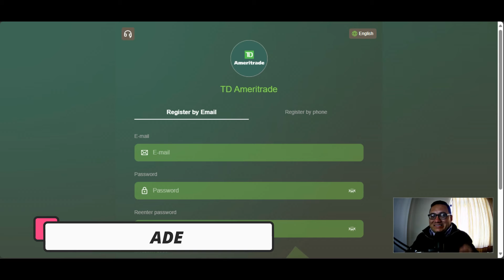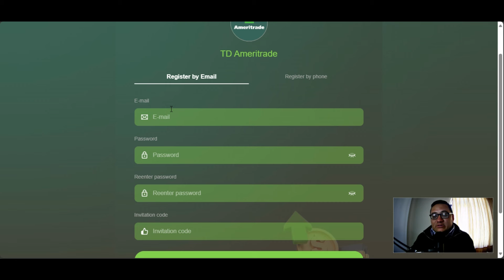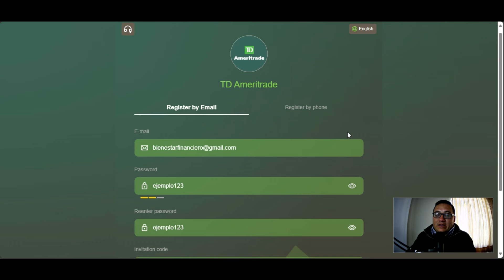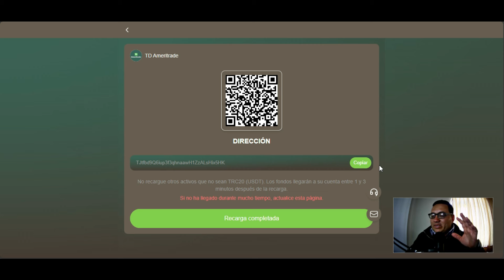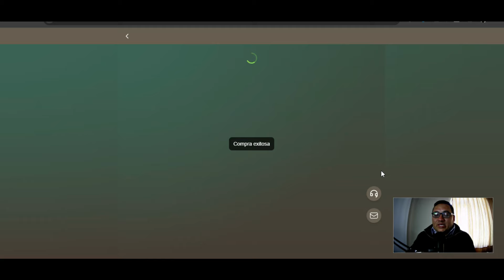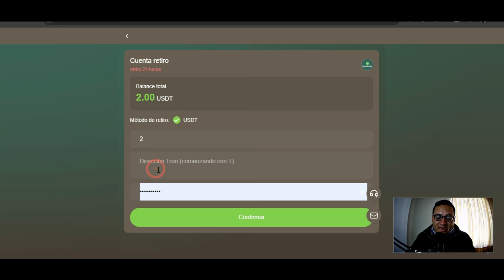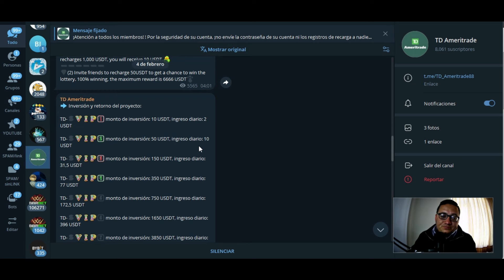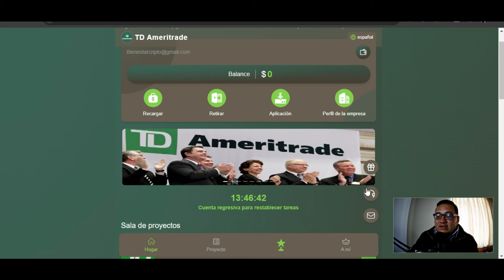🤑🤑GANAS 360$ DOLARES CON SOLO 10$ DE INVERSION| TD AMERITRADE😱😱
🔥TD AMERITRADE EMPIEZA AQUI ⤵️

El depósito mínimo es de 10USDT y el retiro mínimo es de 2USDT

Monto de inversión TD-SVIP1: 10 USDT, ingreso diario: 2 USDT

Monto de inversión TD-SVIP2: 50 USDT, ingreso diario: 10 USDT

Monto de inversión TD-SVIP3: 150 USDT, ingreso diario: 31,5 USDT

Monto de inversión TD-SVIP4: 350 USDT, ingreso diario: 77 USDT

Monto de inversión TD-SVIP5: 750 USDT, ingreso diario: 172,5 USDT

Monto de inversión TD-SVIP6: 1650 USDT, ingreso diario: 396 USDT

Monto de inversión TD-SVIP7: 3850 USDT, ingreso diario: 962,5 USDT

Monto de inversión TD-SVIP8: 8850 USDT, ingreso diario: 2301 USDT

Monto de inversión TD-SVIP9: 18850 USDT, ingreso diario: 5278 USDT

notas:
1: hora del dividendo automático diario: 06:00 hora del este
2: Todos los productos se pueden comprar varias veces al día, sin límite de cantidad, y el mismo producto se puede comprar repetidamente.
El período del contrato de todos los proyectos es de 180 días y el capital se devolverá una vez vencido.
•◦ 🤑Crea tu PORTAFOLIO🤑 •◦
💠AIPROFITBOT
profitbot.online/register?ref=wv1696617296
•◦ WALLET🤑 •◦
💴BINANCE